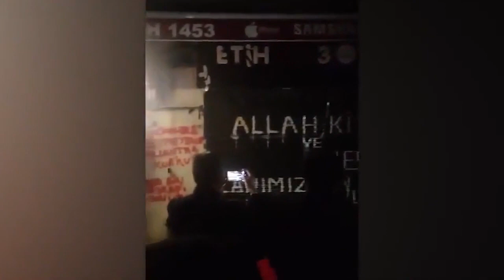Yerlerde Sürüklediler... Sokak Ortasında Kadına Meydan Dayağı!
İstanbul'un Fatih ilçesinde bir telefoncu dükkanı önünde yaşanan olay, sosyal medyada geniş yankı uyandırdı.